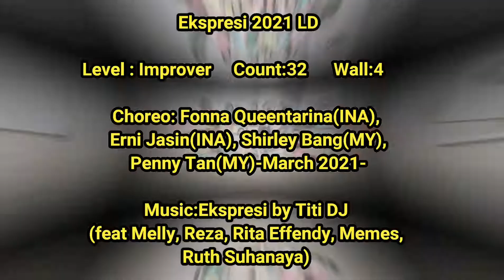Ekspresi 2021 Line Dance by Fonna Queentarina, Erni Jasin, Shirley Bang, Penny Tan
Ekspresi 2021 LD

Level : Improver     Count:32      Wall:4

Choreo: Fonna Queentarina(INA),
Erni Jasin(INA), Shirley Bang(MY),
Penny Tan(MY)-March 2021-

(feat Melly, Reza, Rita Effendy, Memes,
Ruth Suhanaya)

Danced by : Golden Flamingo Line Dance Kuantan

I DO NOT OWNED ANY OF THE MUSIC IN THE VIDEO. MUSIC FOR EDUCATIONAL & ENTERTAINTMENT PURPOSES ONLY.